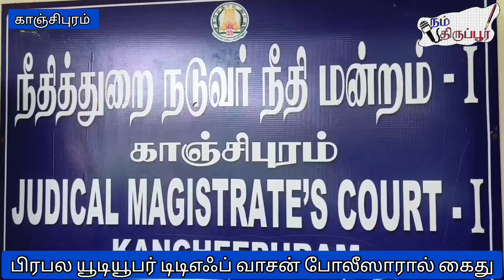மஞ்சள் வீரன் கைது - சோகத்தில் 2k KIDS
பிரபல யூடியூபர் டிடிஎப் வாசன் கைது